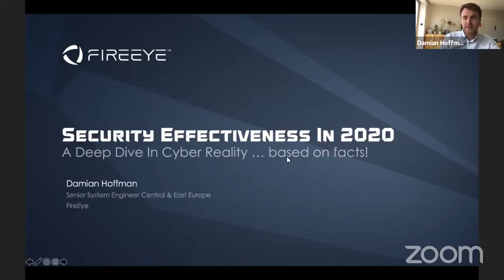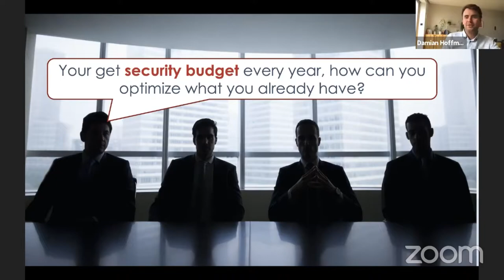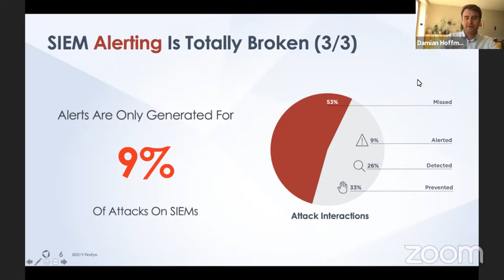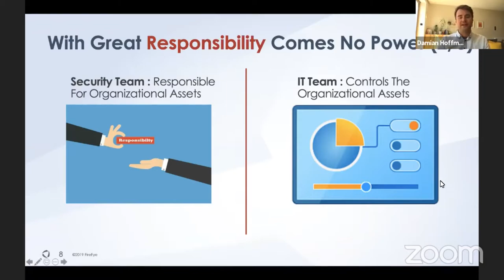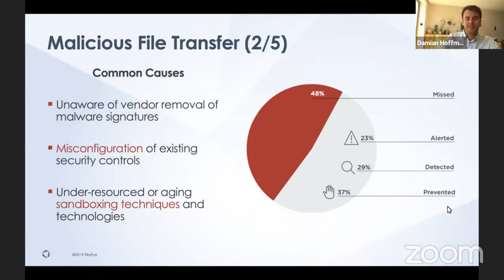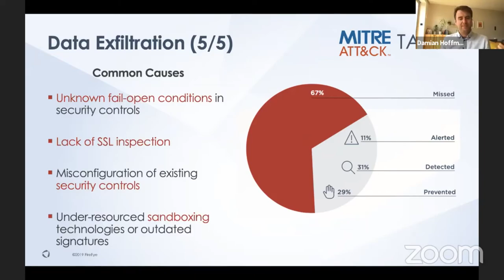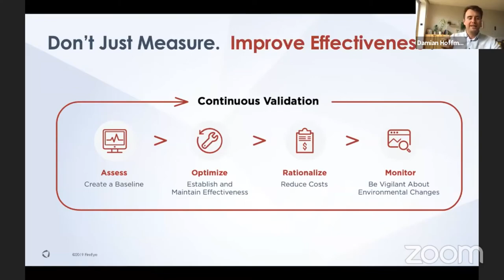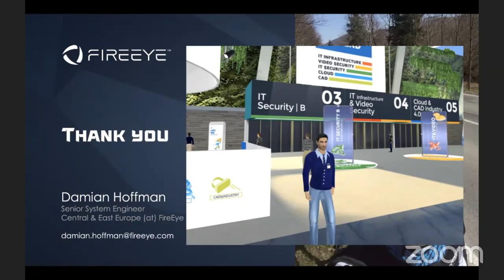Mandiant Security Effectiveness Report.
Damian Hoffman, Senior System Engineer FireEye.